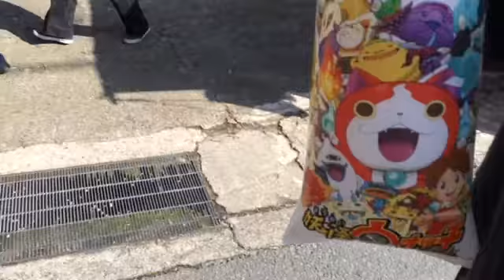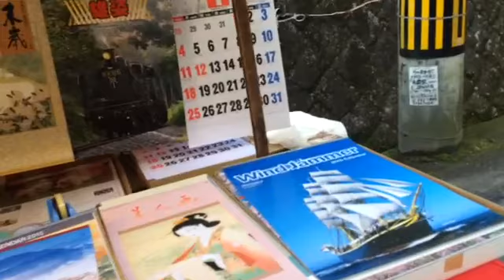妖怪ウォッチ わたがしを買った！１月２８日滝谷不動尊